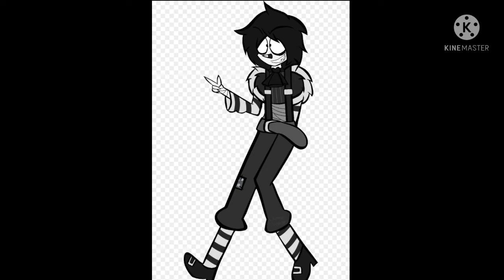Rio (mi versión) parte 14 sonic.exe hace un trato con tails doll para encontrar los dos 💖💙💔😲